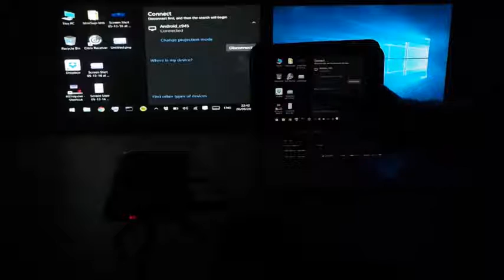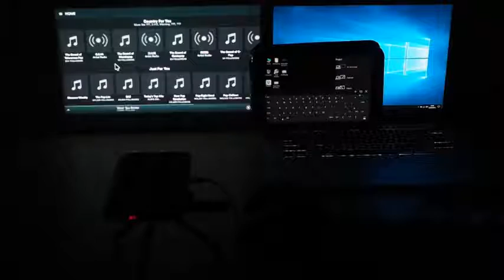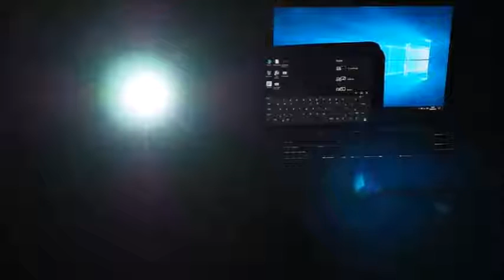Share Windows tablet Screen to Aodin Smart Projector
You can Mira-cast Windows Tablet Screen to Aodin Smart Projector easily.

For US